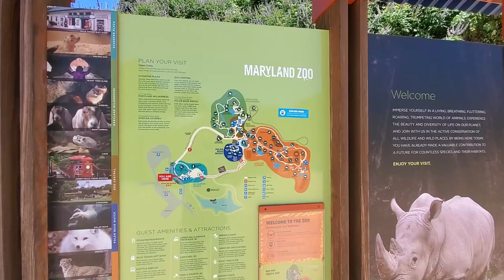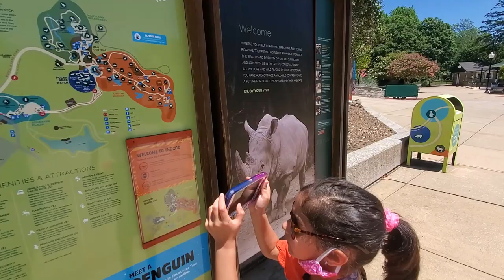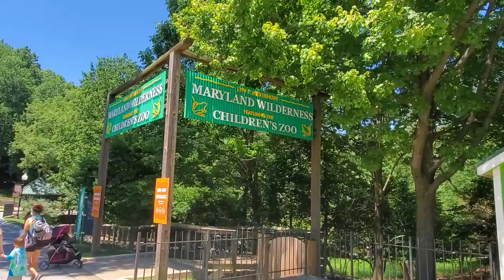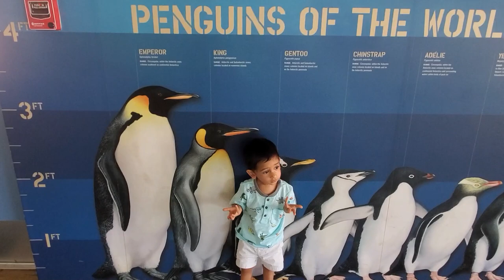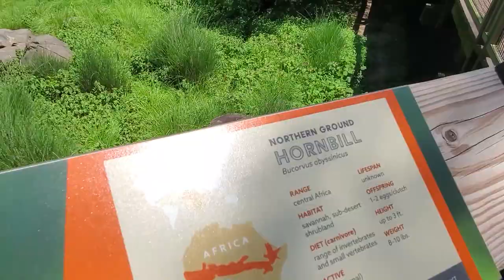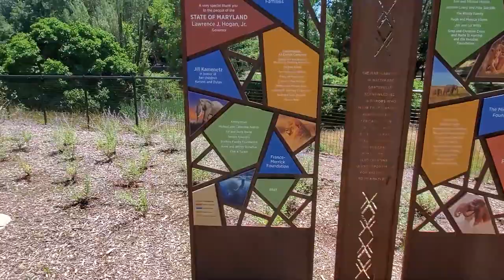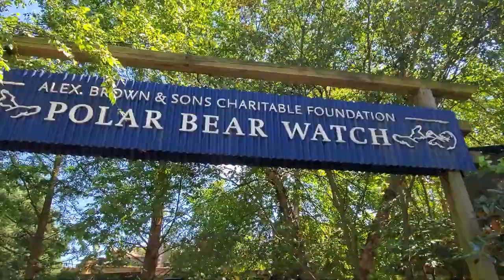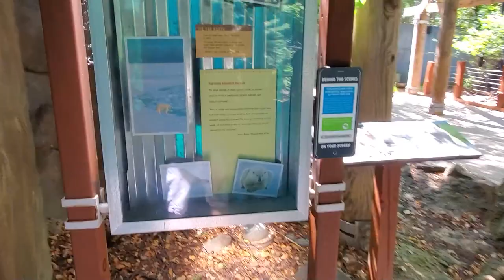Visiting the Maryland Zoo during Pandemic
Visiting the Maryland Zoo during 2020 pandemic.
Due to the pandemic masks and reservations are required to visit. A lot of the facilities and hands on activities are closed but there is still enough to see and do for the whole day!